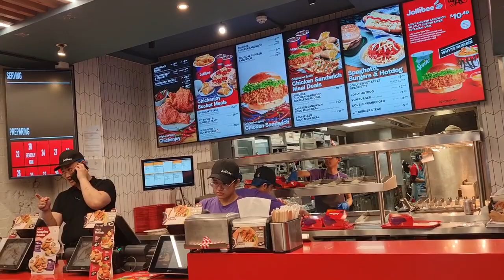Philippines Embassy for Passport Renewal|lunch at Jollibee in Leicester Square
Renewing my passport and lunch at Jollibee